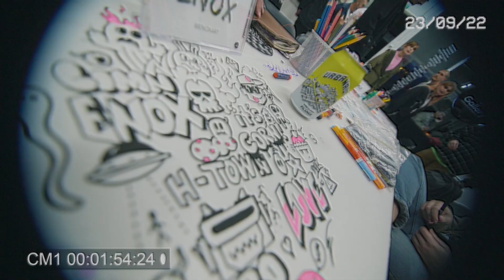Limn Gallery | SKETCH - Volume 1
Limn Gallery presents SKETCH. A night of live art and doodling on the 23rd September at 119 Ponsonby Road. Doodle, sip, snack and network with some of our guest artists including Berst, Jimi Grins, Finn Gerry Wilson, Enox, Diko and more. You don’t have to be an artist to come or doodle; just a lover of art and all things creative.
Guest artist Instagram Accounts: @berst_1 · @jimigrins · @finn.gerry.wilson · @enoxart · @diko_art⁠